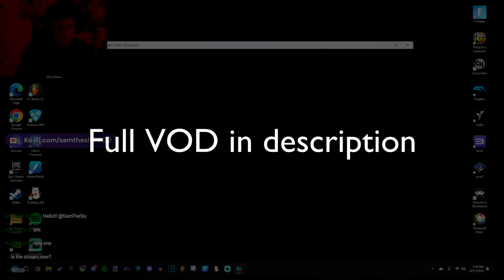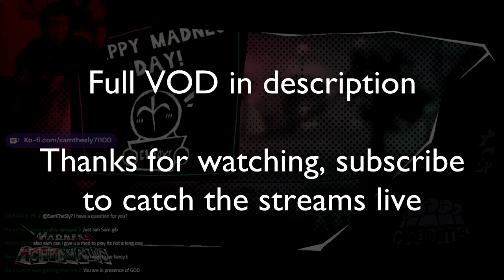MADNESS ACHROMATIC IS AWESOME!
Super exciting to see some of the original VS Tricky devs come back with a new song and a remake of Expurgation! I honestly thought the whole OG mod got remade in this but I didn't do research so I could avoid spoilers LOL. Everything about this is awesome though and I loved the new art and visuals for Expurgation! Can't wait for the next update.
Favorite Song: Expurgation